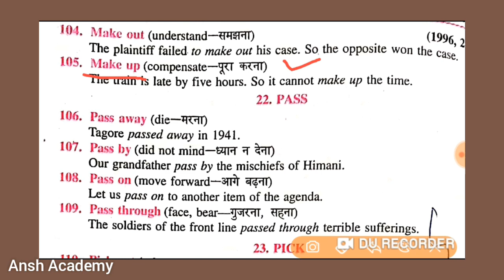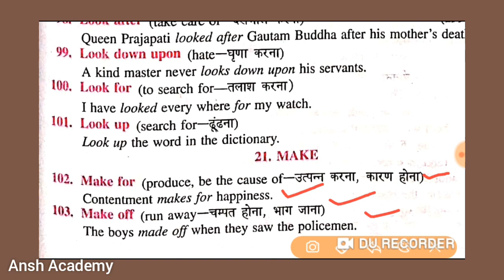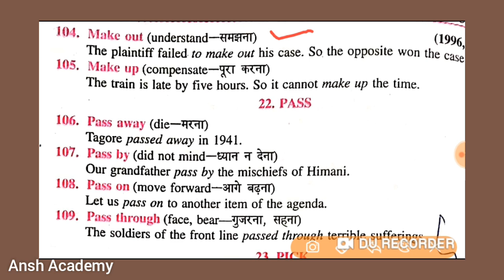Phrasal Verb || BANK/SSC EXAM || Make से बनने वाली.............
Phrasal Verb || BANK/SSC EXAM

Phrasal Verb

Phrasal Verb for BANK

Phrasal Verb for SSC

Phrasal Verb for SSC EXAM

Phrasal Verb for BANK EXAM

Current Affair

Username: anshacademy